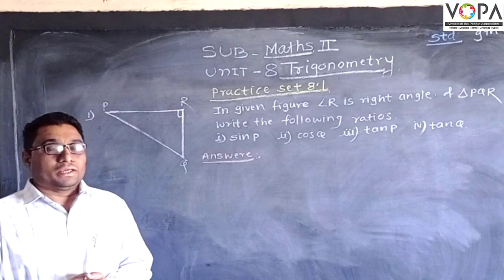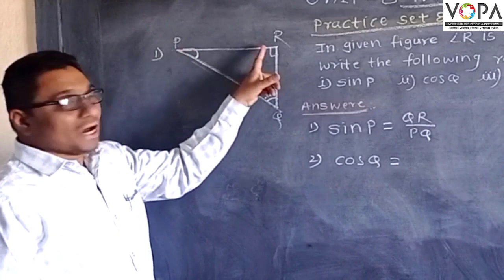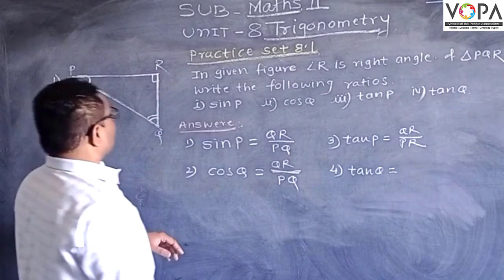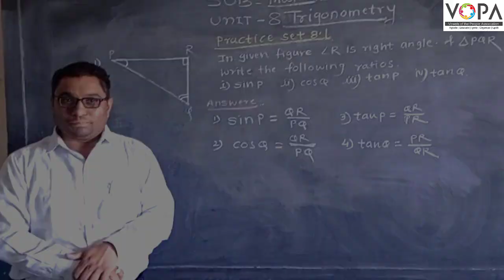9th | Math’s 2 | Trigonometry | V2 | V-School